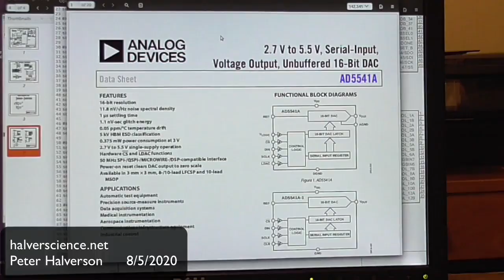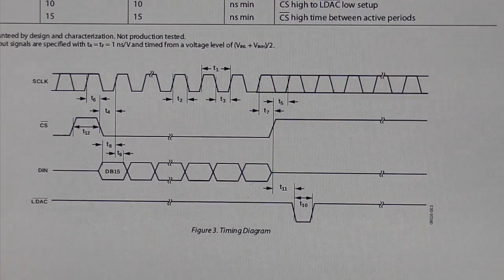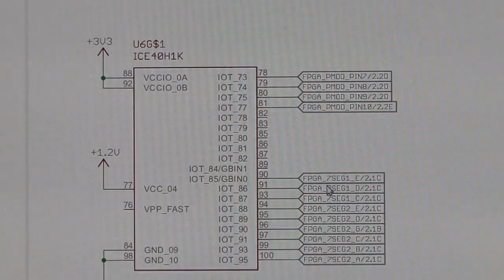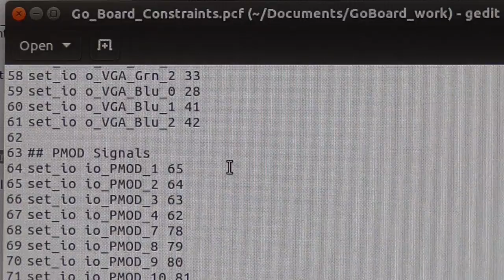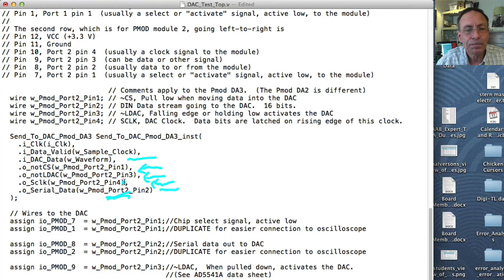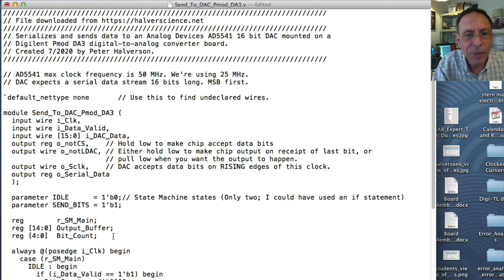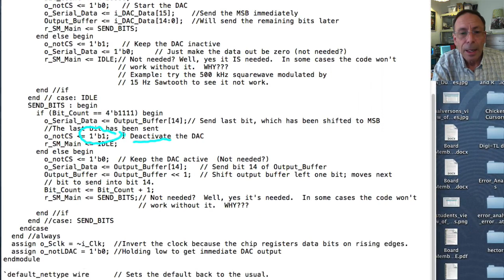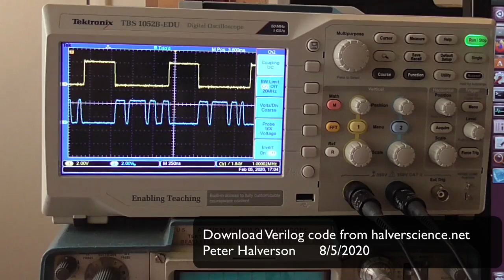FPGAs for Sci&Eng 4: Analog Output from FPGAs (halverscience)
A waveform is generated in a FPGA and sent to a 16 bit Digital-to-Analog Converter (DAC).  I explain the thought process and implementation of a working example.
Uses the NandLand GoBoard and a Digilent DA3 DAC board.